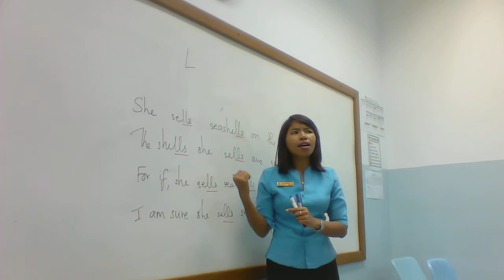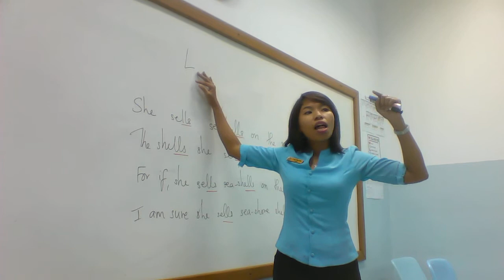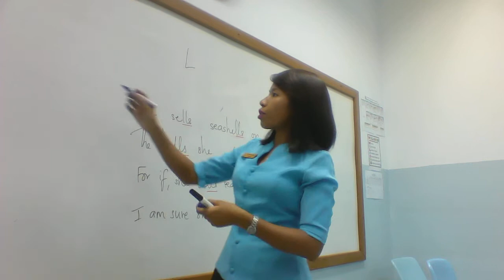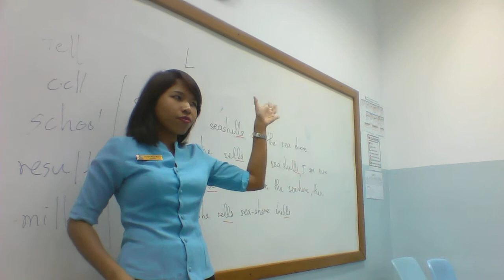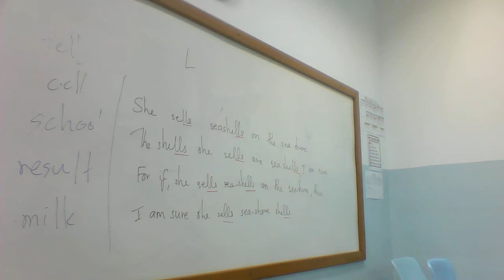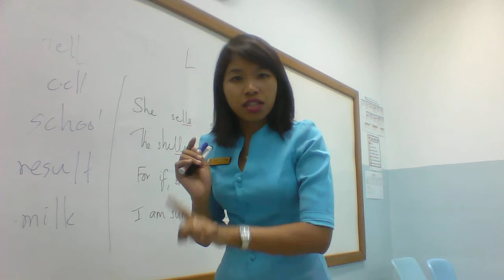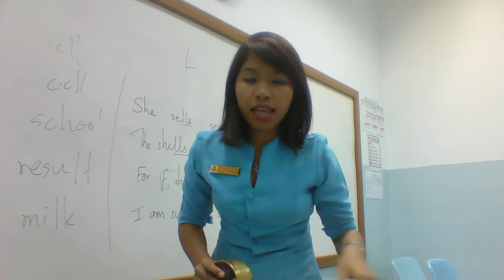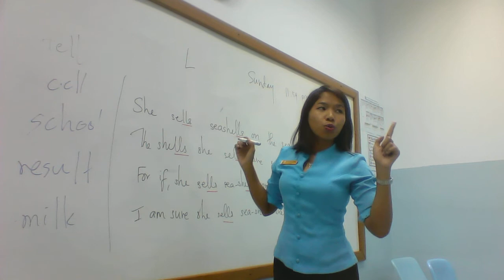WIN 20170710 144320